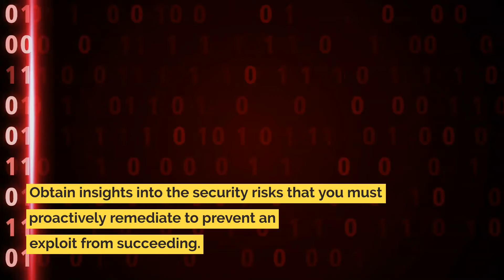3 Ways To Prevent Zero Day Attacks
Zero-Day attacks exploit undisclosed vulnerabilities that are unknown to application vendor or developer. Since the vulnerability is unknown relatively new, detection and patching can take weeks; leaving the application open for exploits. In fact, according to a Ponemon Study, companies acknowledged that zero-day vulnerabilities caused more attacks on their applications.

About Indusface:

Indusface is a SaaS company that secures critical Web applications of 2000+ global customers using its award-winning platform that integrates Web application scanner, Web application firewall, CDN, and threat information engine.

The company has been mentioned in the Gartner Magic Quadrant and Forrester Tech Now reports, is CERT-In empanelled as a trusted scanning vendor, and has been the recipient of many awards such as the Economic Times Top 25, Nasscom DSCI Top Security Company of the Year Award and is funded by Tata Capital Growth Fund.